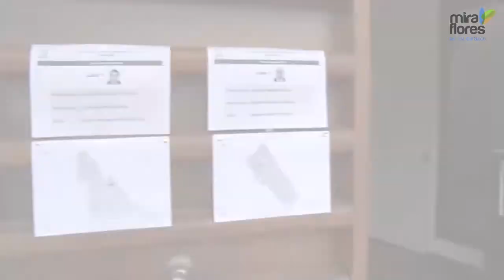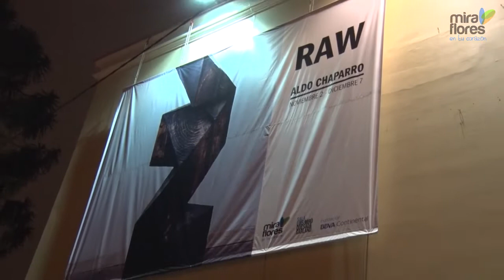Miraflores Te Informa: del 28 de octubre al 3 de noviembre